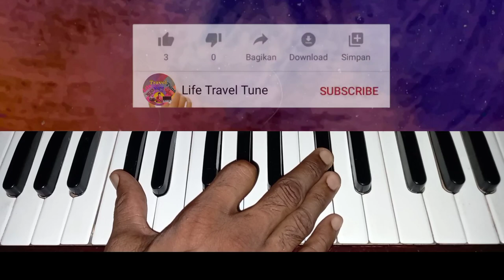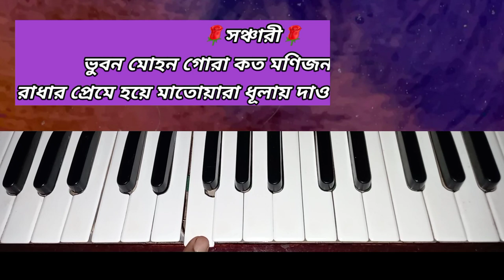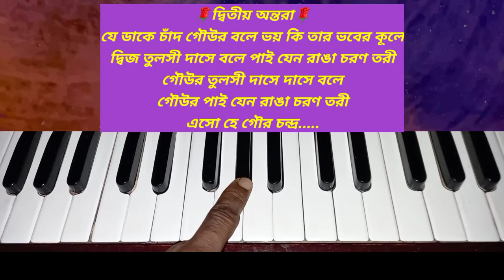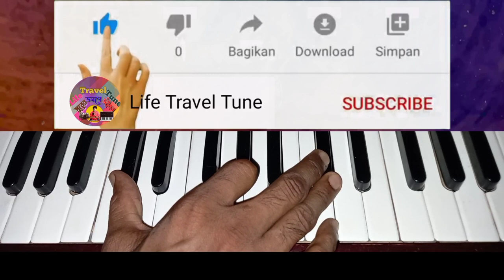Eso Hey Gour Chandra | Harmonium Tutorial | এসো হে গৌর চন্দ্র | গৌর বন্দনা | Devotional Song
About This Video:
Song : Eso Hey Gour Chandra
Lyricist : Tulsi Das
Singer : Prahlad Brahmachari
Category : Harmonium Tutorial Of Devotional Song.
এই টিউটোরিয়াল ভিডিওটি শুধুমাত্র শিক্ষার উদ্দেশ্যেই তৈরি করা হয়েছে।ভিডিওটি তৈরির পিছনে বিন্দুমাত্র বাণিজ্যিক উদ্দেশ্য নেই।

              ★★★এই গানটিতে শুধুমাত্র স্বরলিপিটি তৈরী করা ছাড়া গানটির আর অন্য কোনও ক্ষেত্রে আমার কোনও প্রকার বিন্দুমাত্র ভূমিকা নেই।বোঝানোর জন্য যে অংশগুলি গাইবার চেষ্টা করেছি তা আমার ধৃষ্টতা;একথা সর্বদা স্বীকার করি।স্বরলিপির নির্ভুলতা কণামাত্র দাবী করি না।ভুল গুলি অনুগ্রহ করে কমেন্টের মাধ্যমে জানিয়ে সাহায্য করুন।

 অন্যান্য কিছু গানের হারমোনিয়াম টিউটোরিয়াল তৈরি করে সেগুলির মধ্যে কয়েকটির লিঙ্ক নীচে দিলাম: